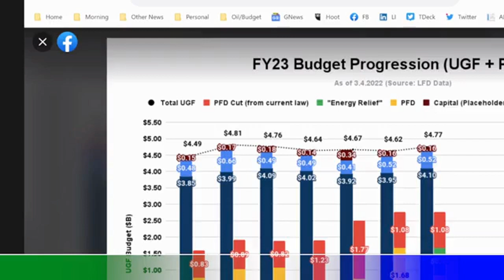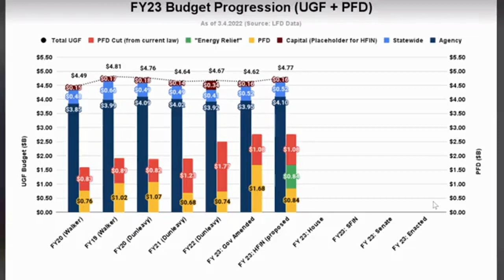The Weekly Top 3 (3.7.2022)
Welcome to The Weekly Top 3 - our look at the top 3 things on our mind here at Alaskans for Sustainable Budgets - for the week of March 7, 2022.

This week our Top 3 issues are these: 1) we put the version of the House Operating Budget currently being considered by the House Finance Committee into context by comparing it to prior budgets and discuss what we will be looking for as the budget continues to work its way through the legislature this session (2:13); 2) we discuss inflation factors and set the baseline for how we will be thinking about the issue as it starts to be raised in the context of legislative budget discussions (20:10); and 3) we discuss the additional problems for campaign finance created by APOC's decision to abandon any contribution limits on state and local races (27:07).